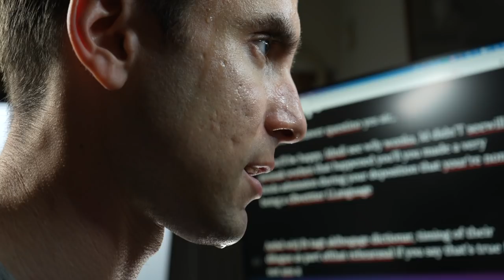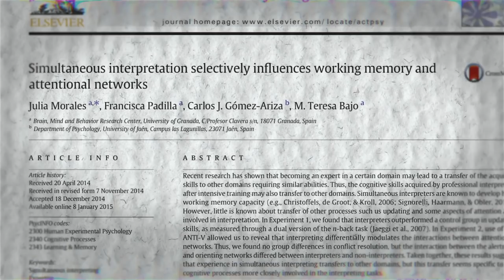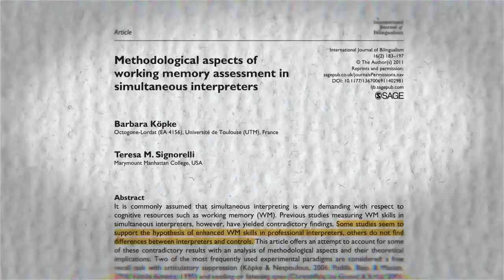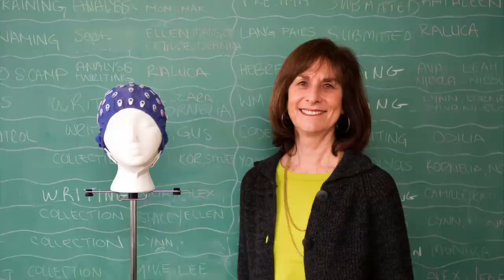Johnny Depp v Amber Heard Trial: The Hardest Job? (Stenographer)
It's risk-free with Nord's 30-day money-back guarantee!

NAVIGATION
00:00 - How fast can you type?
01:18 - How stenography works
02:23 - The challenges of stenography
04:03 - What’s harder than stenography?
06:42 - Just how hard is stenography?
07:50 - Why learn hard skills?